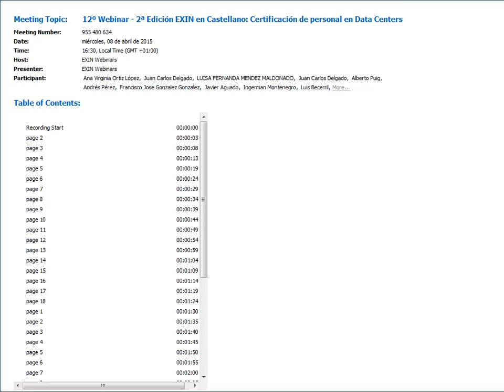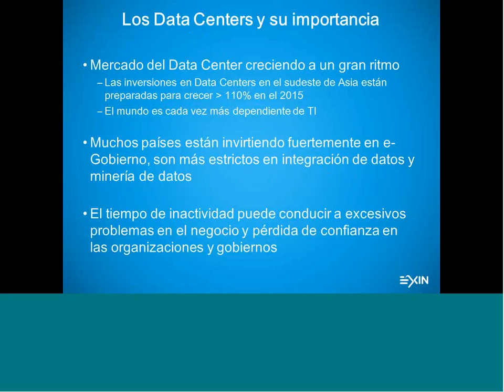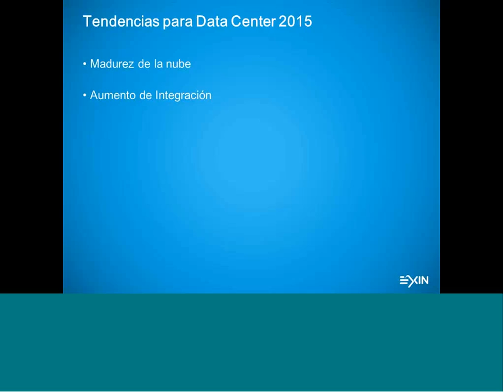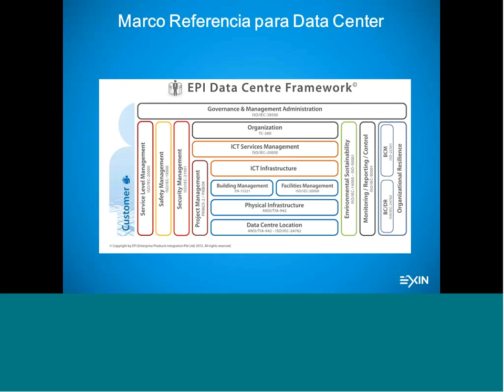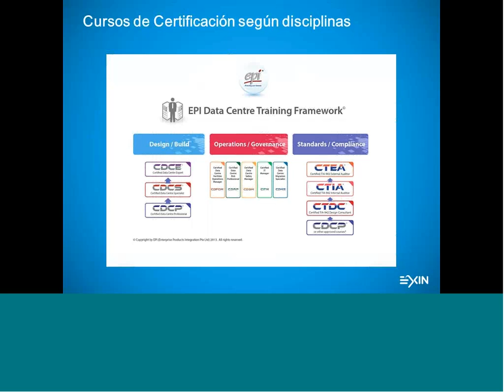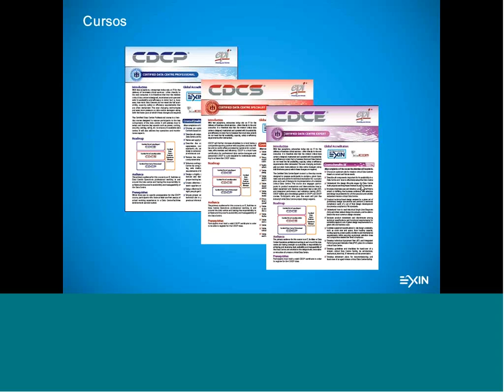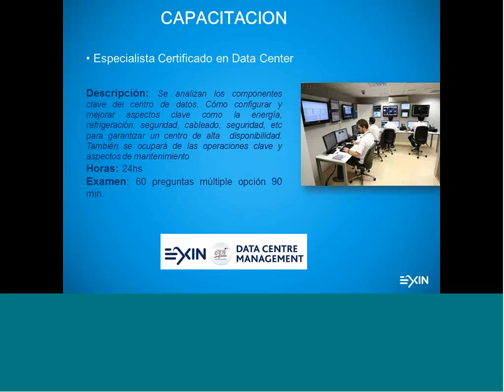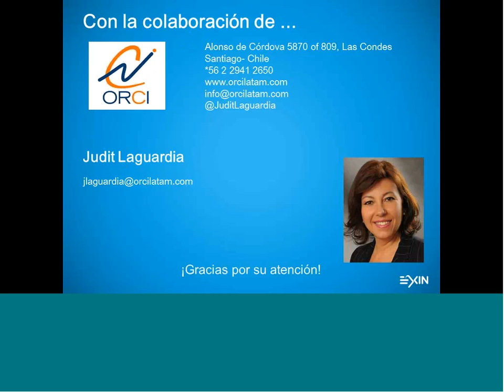12º Webinar - 2ª Ed. EXIN en Castellano: Certificación de personal en Data Centers